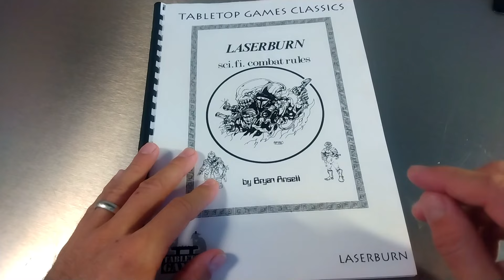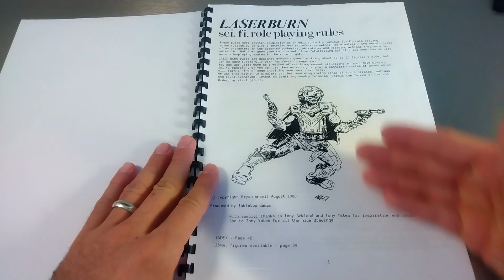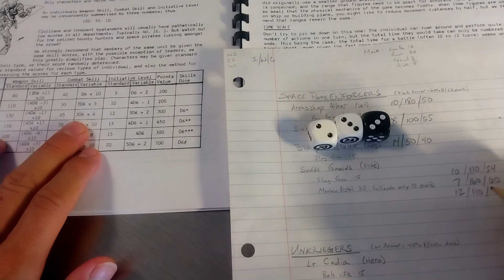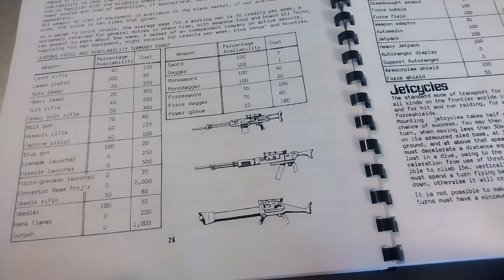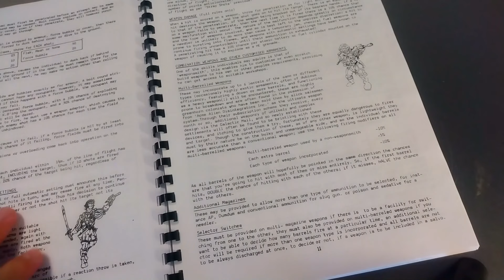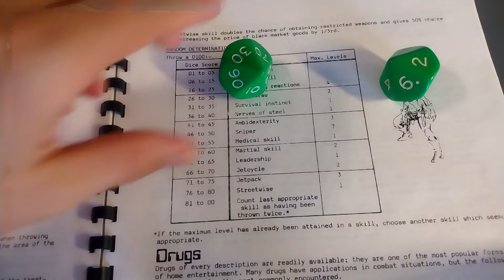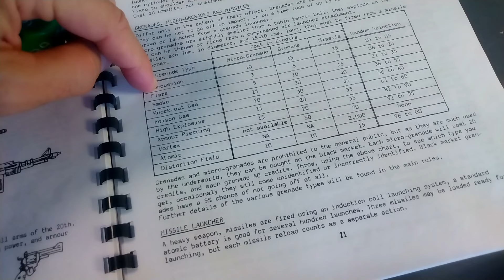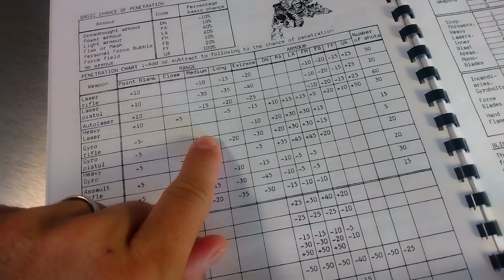Laserburn: Team Building Exercises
Force building the 1980s way!